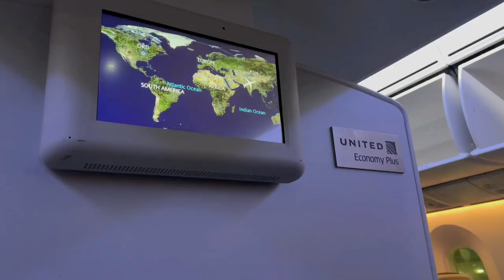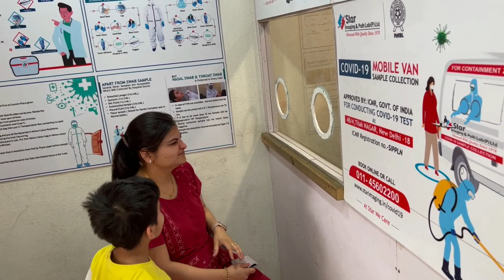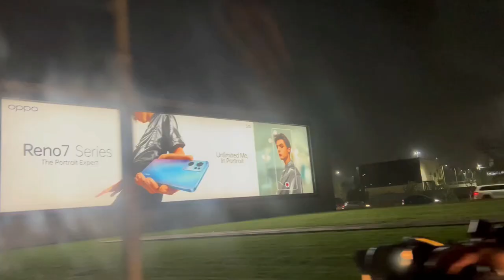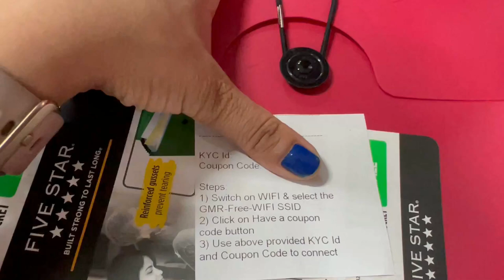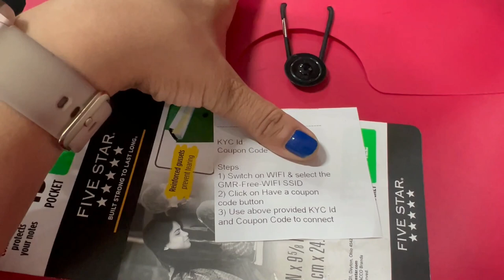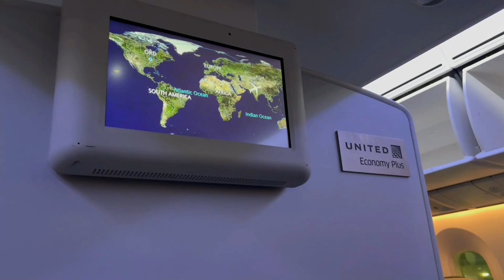INDIA to USA Travelling Alone With 2 Kids~United Airlines Flight Experience~Real Homemaking Chicago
Hello everyone
This video is about sharing the travel experience by United Airlines with 2 kids (5 years old and 1 year old) from Delhi (India) to Chicago (USA) during the COVID times.

TravelFrom india to USA during Covid with Baby. traveling with baby in covid, flight vlog,united airlines,usa🇺🇸 to india🇮🇳 travel with 2 kids,flight experience,travel vlog,indian mom vlogger, watch this if you’re flying from usa to india, india to usa direct flight, travelling alone with kids, indian in usa vlog, usa to india travel during pandemic, ,real homemaking chicago,real homemaking vlog,real homemaker vlogs